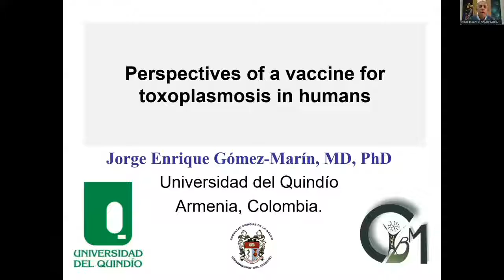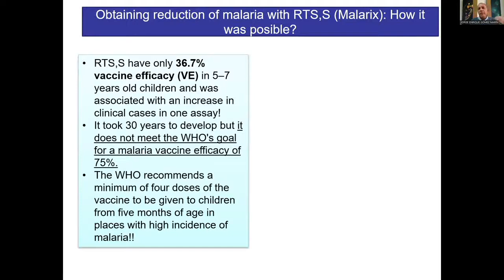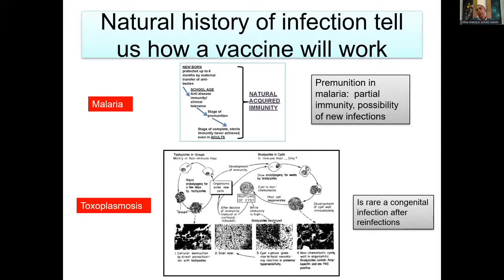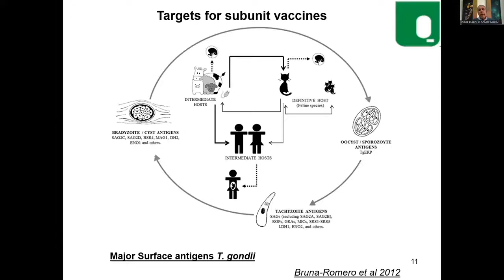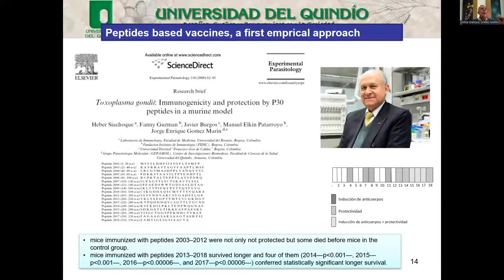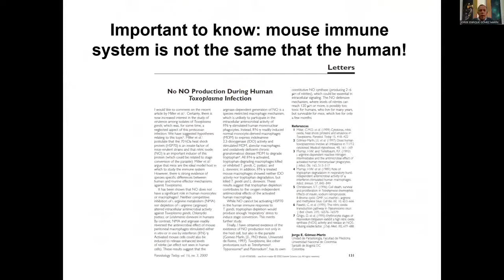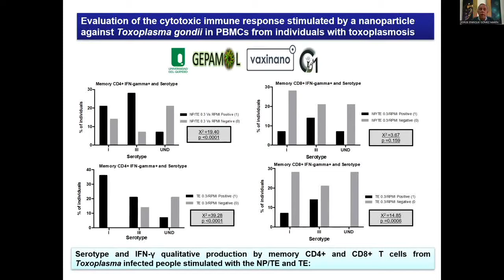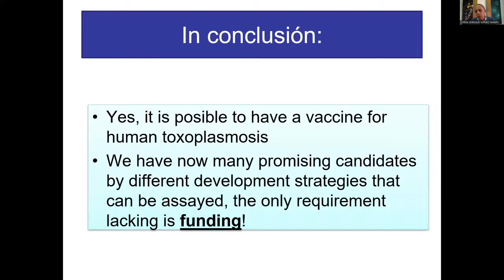Perspectives for a vaccine for toxoplasmosis in humans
Conference on vaccine for toxoplasmosis at Toxo 2022 global virtual congress